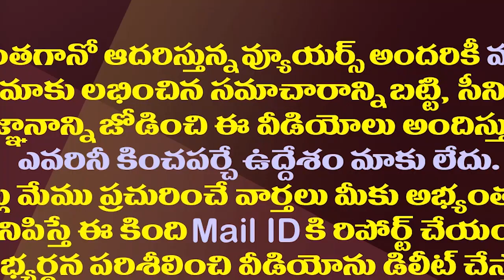ఏపీలో పిల్లలు తగ్గడానికి జగనే కారణమట..ఎల్లోమీడియా పైత్యం|Yellow Media False Propaganda Against Jagan